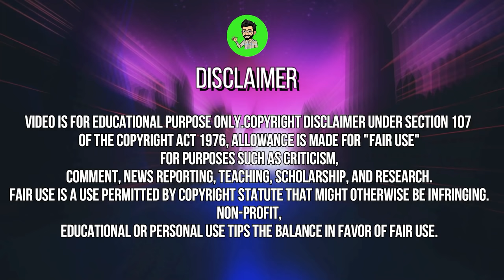Why Berlin Had to Die Explained In Hindi ? | Berlin का मरना क्यों जरुरी था ? | Pedro Alonso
Why berlin killed in money heist . Here are some facts regarding to Pedro alonso a.k.a berlin's dealth.
Dont forgot to press that bell icon.

Top Terms related terms :-
1.money heist berlin hindi dubbed,
2.money heist berlin hindi status,
3.money heist berlin hindi scene,
4.money heist berlin hindi whatsapp status,
5.money heist berlin hindi dialogue,
6.money heist berlin hindi voice actor,
7.money heist berlin death in hindi,
8.berlin money heist best scenes hindi,
9.berlin money heist best dialogues hindi,
10.berlin character money heist hindi,
11.money heist berlin dialogue in hindi status,
12.berlin dialogues hindi money heist whatsapp status,
13.berlin motivation money heist hindi,
14.best of berlin money heist hindi,
15.berlin quotes money heist hindi,
16.berlin return money heist hindi,
17.money heist berlin whatsapp status hindi,
18.berlin speech money heist hindi,
19.money heist berlin voice hindi
20.bella ciao money heist scene hindi,
21.neymar money heist scene hindi,
22.money heist comedy scene hindi,
23.money heist hindi best scene,
24.money heist professor scene hindi,
25.money heist robbery scene hindi,
26.money heist berlin scene in hindi,
27.money heist last scene hindi,
28.money heist berlin hindi scene,
29.money heist balloon scene hindi,
30money heist bank robbery scene hindi,
31.money heist professor best scene hindi,
32.money heist mask change scene hindi,
33.money heist denver scene hindi,
34.money heist emotional scene hindi,
35.money heist funny scene hindi,
36.money heist fight scene hindi,
37.money heist hindi gaali scene,
38.money heist machine gun scene hindi,
39.money heist goosebumps scene hindi,
40.money heist pakistani hackers scene hindi,
41.money heist joker scene hindi,
42.money heist missile scene hindi,
43.money heist money rain scene hindi,
44.money heist neymar scene hindi,
45.money heist professor plan scene hindi,
46.money heist planning scene hindi,
47.money heist professor joker scene hindi,
48.money heist romantic scene hindi,
49.money heist rpg scene hindi,
50.money heist season 3 hindi scene,
51.money heist shooting scene hindi,
52.money heist starting scene hindi